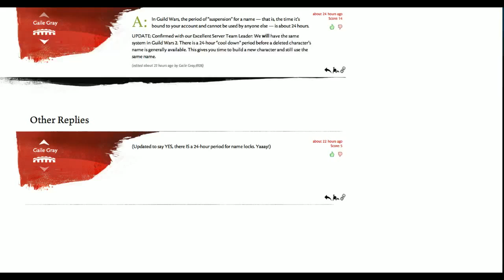Tales of Tyria - Tales of Tyria 41a: Beta Weekend Three - Part 1 of 2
The Final beta weekend is over, and we're now just about 1 month away from release.  What has changed since BWE #2?  What stories came from Tyria this time?  What about that Finale event?  Aren't the Asura and Sylvari awesome!  And that event where the Asuran Kids shrink themselves and then you have to make them big again- OH!  And what about that jumping puzzle in the Sylvari area?  What are those rocks floating for anyway?  and...*deep breath*  Just watch the show :)  Also check out our teaser trailer for the next Team Legacy video.

Don't forget that this is TF2 Week with Team Legacy!  Jump on and play with us every night, culminating in a special casted event on Friday.  Details available in this forum thread

4:20 - Feedback: Whistleblowing
7:25 - News: 48 Hour Marathon, Name Reserved for 24 hrs After Char Deletion
11:50 - UI/Economy/Other: Vistas, Gem Store, Hunger Royale, Keg Brawl

Question of the Week - What's your WvW story?